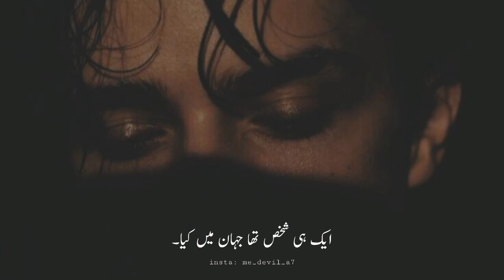wo mile to ye poochna hai mujhe(وہ ملے تو پوچھنا ہے مجھے)sad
support me🙏

support me🙏

support me🙏

support me🙏

‎@Matistic Writes / Urdu Poetry  ‎@Dard E Tanhai Shayri  follow for more 🙏

support me🙏

support me🙏

support me🙏

support me🙏

support me🙏

support me🙏

support me🙏

support me🙏

support me🙏

support me🙏

support me🙏